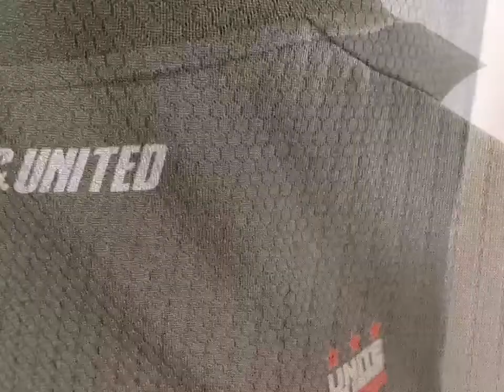player version 20 21 D C United home black soccer jersey